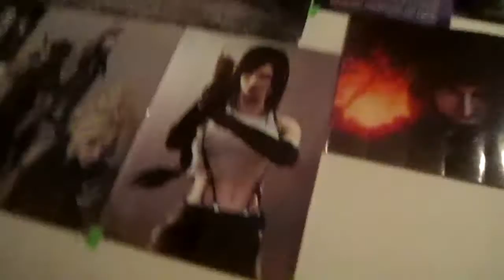DON'T LICK ME! [Daily Vlog #91 3-15-11]